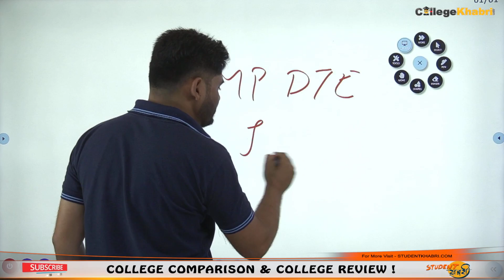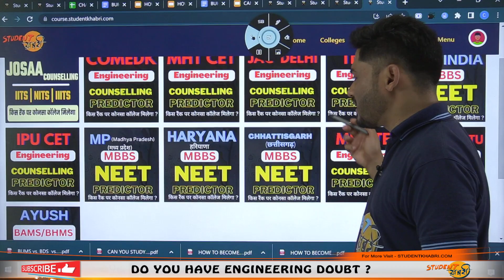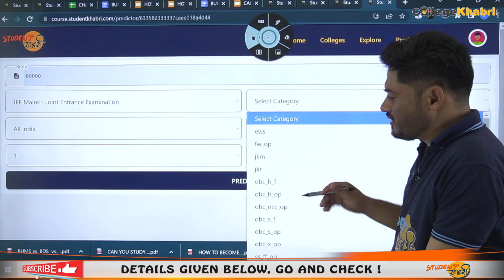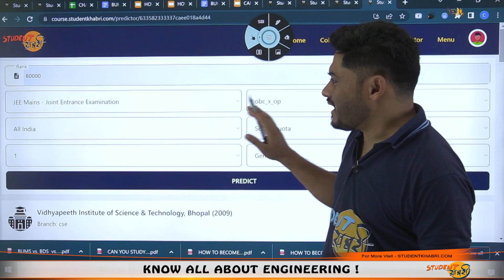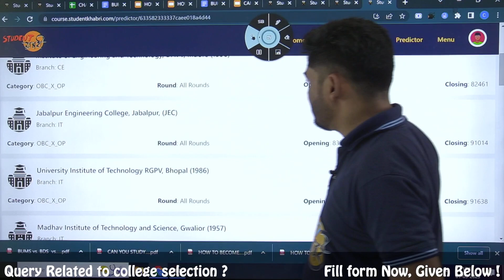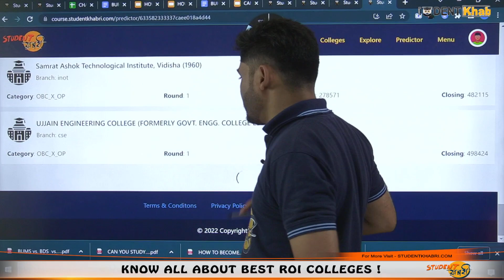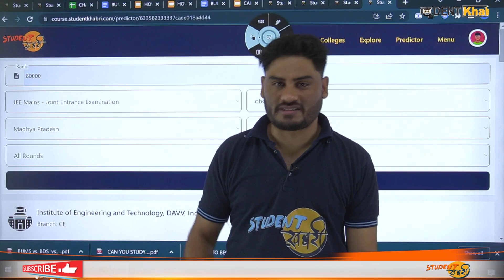MP DTE Counselling 2023 || Rank vs Colleges || मेरी Rank पर कोनसा College मिलेगा?